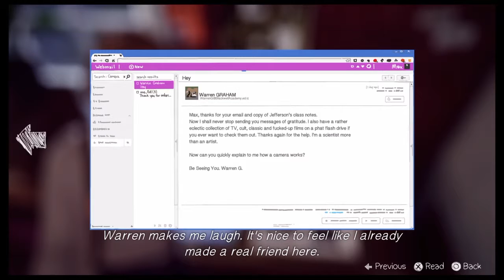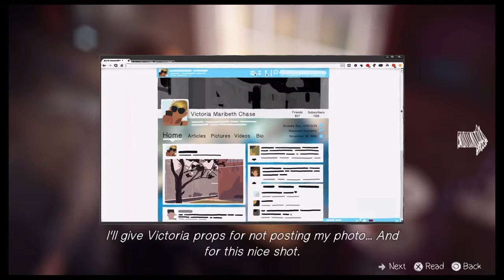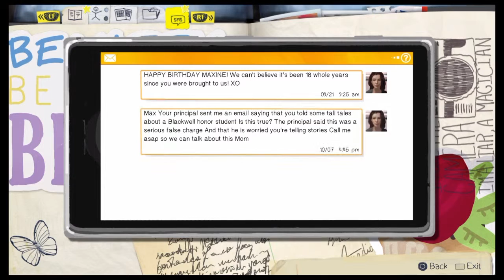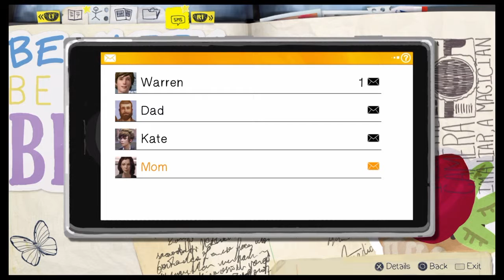LIFE IS STRANGE - EPISODE 1:Chraysalis - Part 3